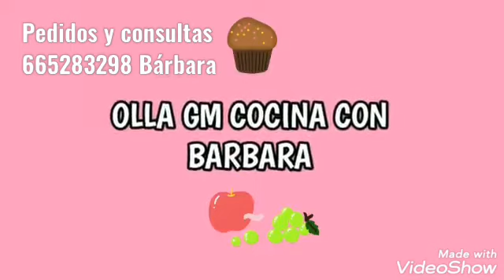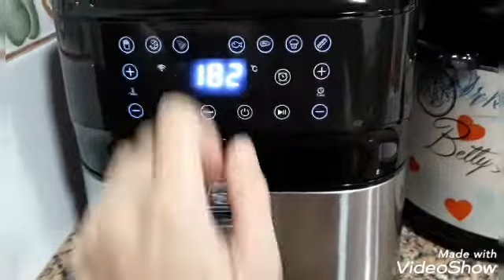Pimientos y patatas asadas en FREIDORA de AIRE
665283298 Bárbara